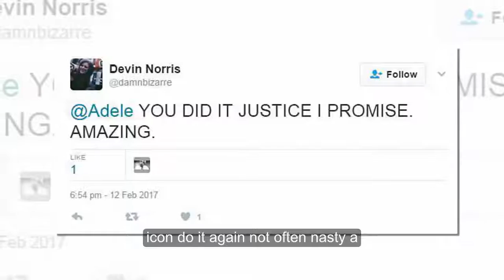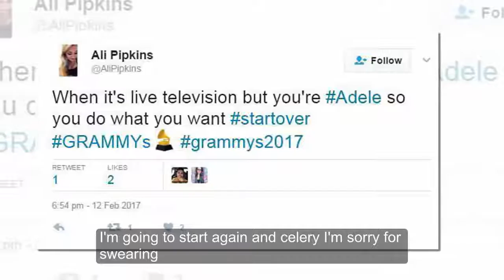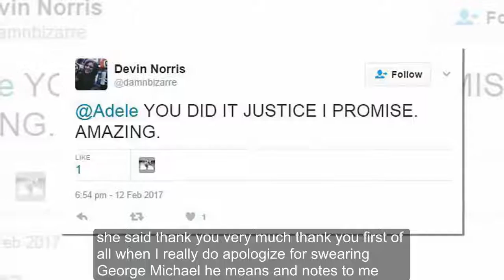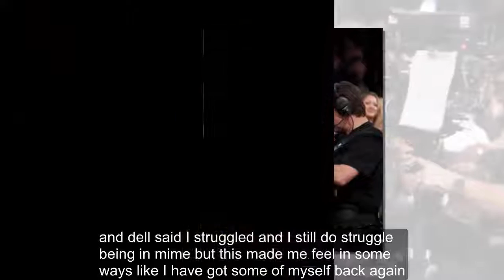Adele left in tears after demanding to restart emotional Grammys tribute to George Michael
'I CAN'T MESS THIS UP' Adele left in tears after demanding to restart emotional Grammys tribute to George Michael

The singer was clearly distressed after the mishap and swore live on TV

However a minute into her rendition of George Michael‘s Fast Love she stopped and swore, before quickly apologising.

As Adele accidentally sang the uncensored version of the line “all this bulls**t conversation”, she was thrown off and stopped the performance.

She was clearly distressed about messing up the tribute, and the show silenced out her first line as she apparently muttered “f***”, before telling the crowd: “I can’t do it again, not after last year, I can’t mess this up for him.

“I’m sorry for swearing, I’m sorry [Grammy producer] Ken [Ehrlich].